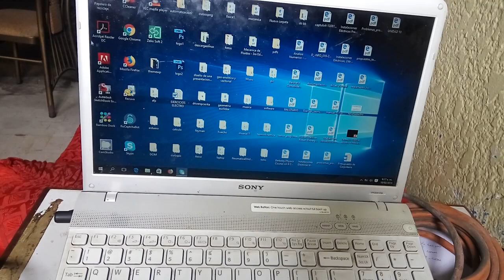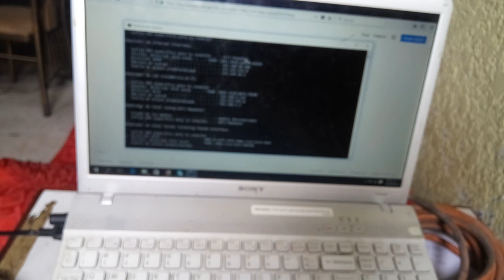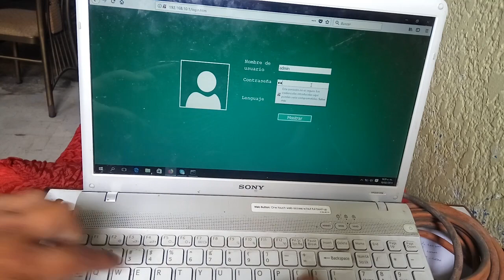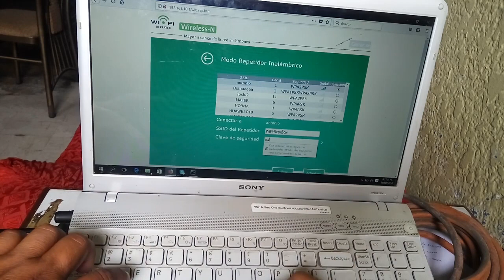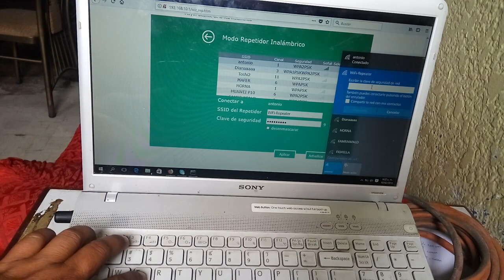Configura tu Wifi Repeater fácilmente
Configura rápidamente wifi repeater y prolonga tu señal wifi y accede a internet en todos los lugares de tu hogar.